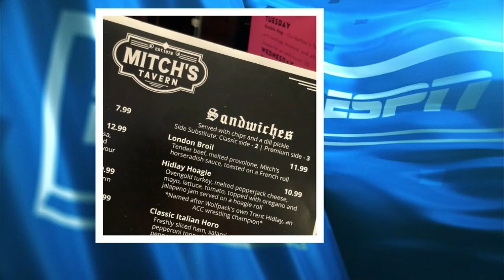2024.01.05 #9 Oklahoma State Cowboys at #4 NC State Wolfpack Wrestling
#9 Oklahoma State Cowboys at #4 North Carolina State Wolfpack Wrestling

This video is an original broadcast and production of ESPN Networks and the NCAA. I have claimed no ownership of this material, nor profit from it in any way. This video is intended for historic archival and educational viewing purposes only.